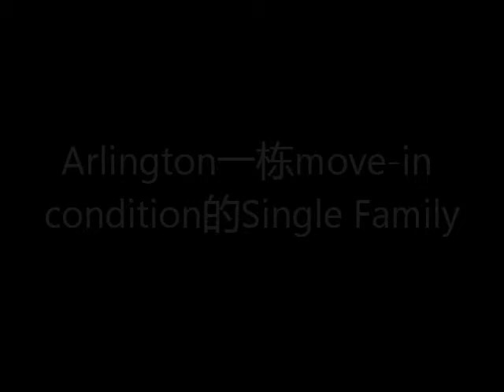Arlington一栋move-in condition的Single Family